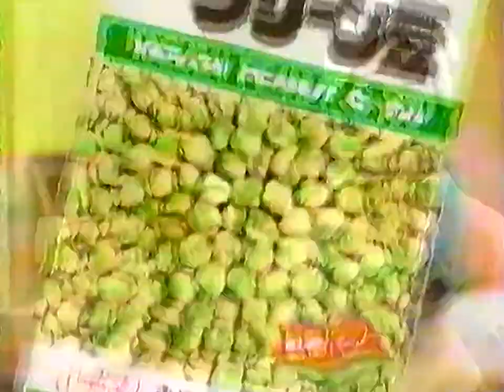【名古屋・中京ご当地CM】 春日井製菓 グリーン豆（1996年）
※超低画質・ノイズ多し